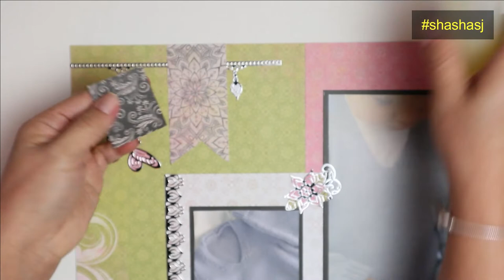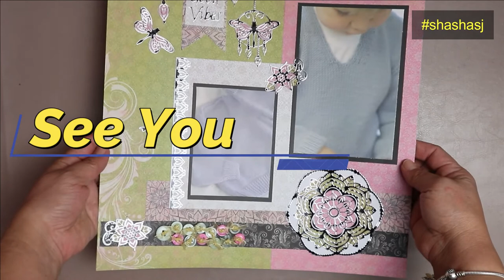SCRAPBOOK / PAGE TEMPLATE #20 + HOW TO SCRAPBOOK